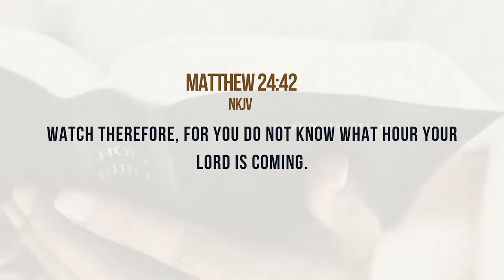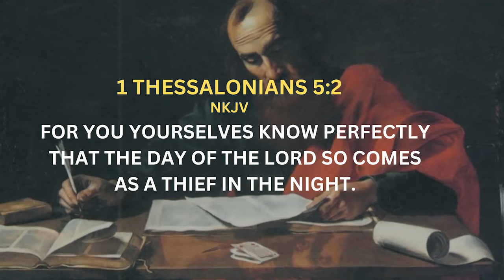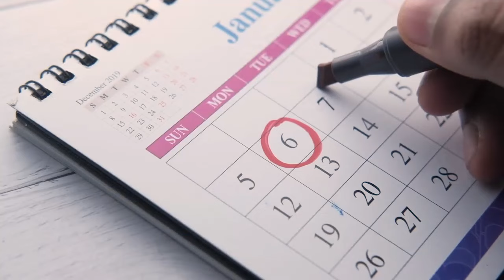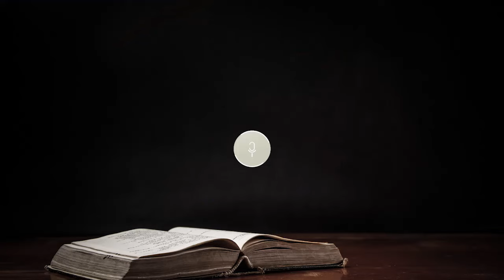STOP IT with All the DATE-SETTING! | Guest: Lee Brainard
Can we know the exact date of the Lord's return? Find out with guest Lee Brainard along with hosts Tim Moore and Nathan Jones of the Lamb & Lion Ministries evangelism team as they provide their Prophetic Perspectives (329).

SUMMARY
Can we know the exact date of the Lord's return?